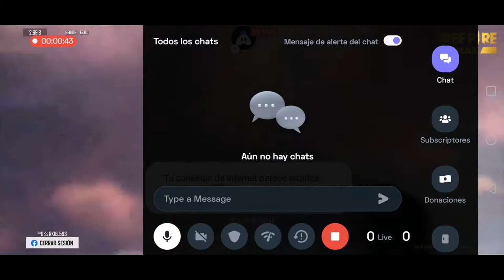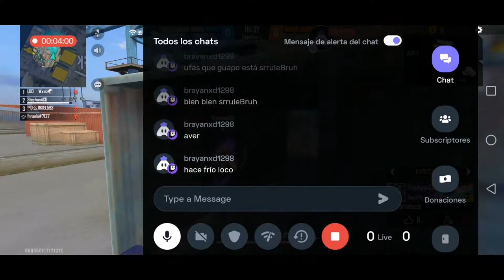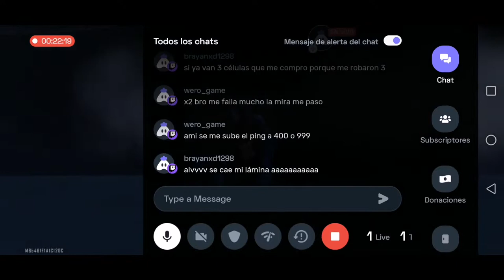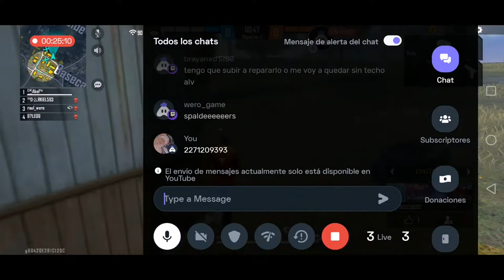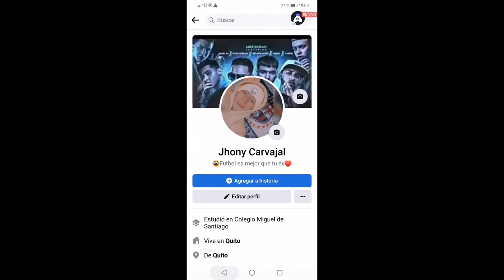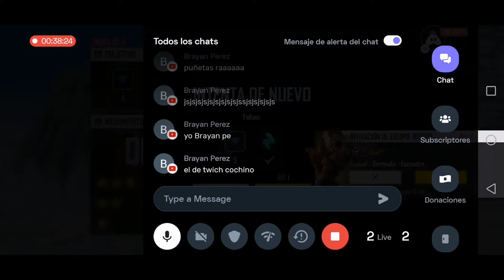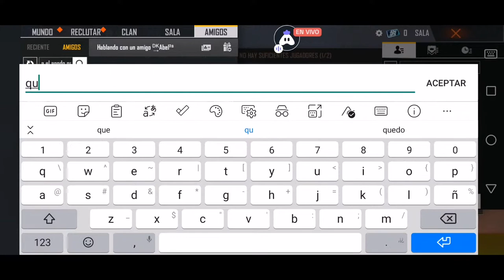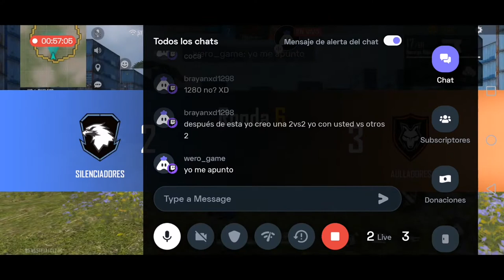Spanish Free Fire MAX : 😄 Happy stream | Playing Solo | Streaming with Turnip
Today I am streaming freefiremax. Other popular games:
PUBG Mobile
Garena Free Fire
Among Us
Call of Duty Mobile
Fall Guys
Fortnite
Roblox
Minecraft